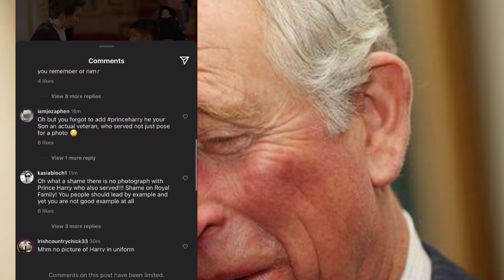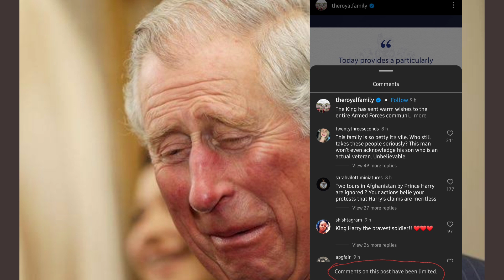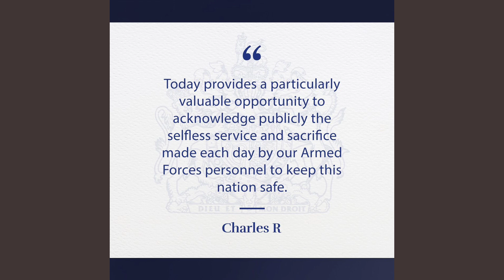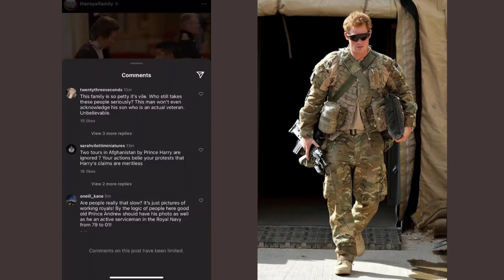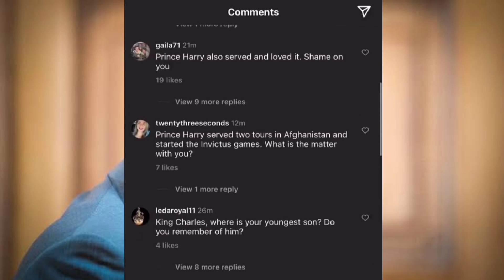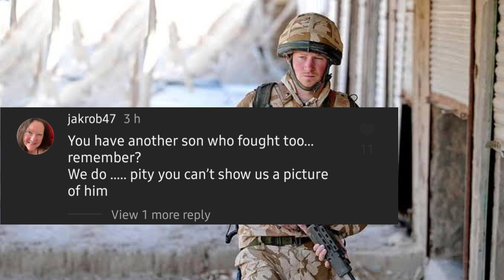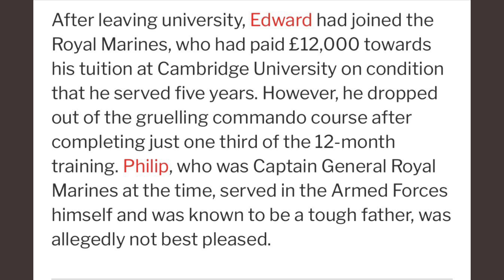Charles gets DRAGGED AGAIN on insta for excluding Prince Harry on Armed Forces Day post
Charles is again being dragged severely on Instagram after failing to acknowledge Prince Harry on the Armed Forces Day. This led to the comments on the post even being limited!🤣
Prince Harry served for 10 good years in the millitary. He went on 2 tours to Afghanistan in service of the nation, and yet his own father can't appreciate that! Shame!